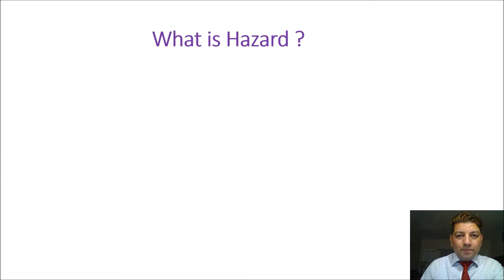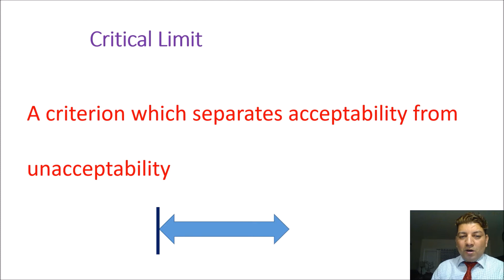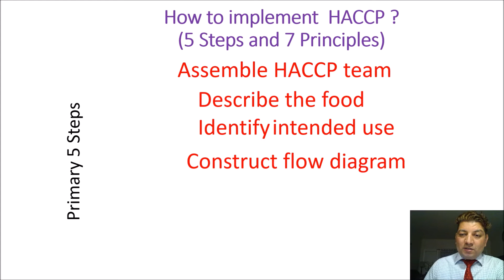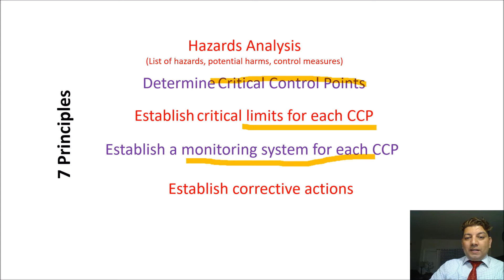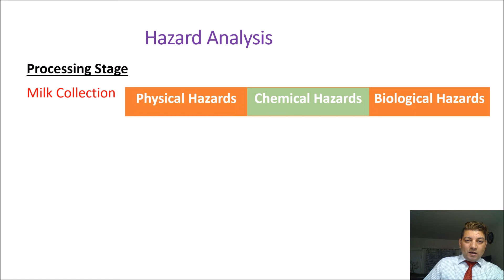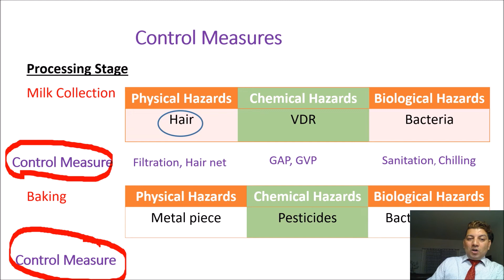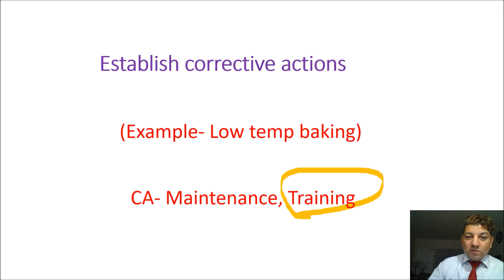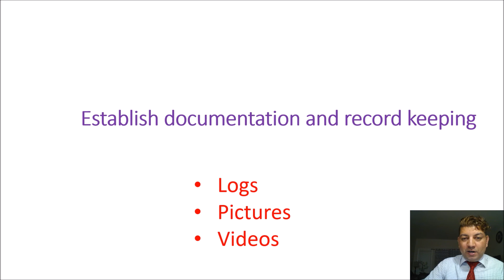Basic Understanding of HACCP_NEP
HACCP for learners in Nepali Language